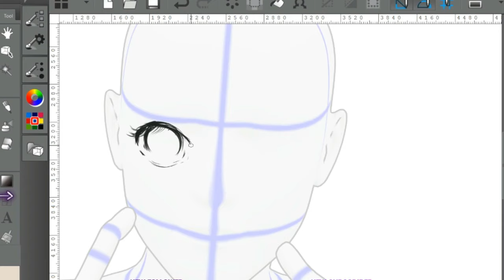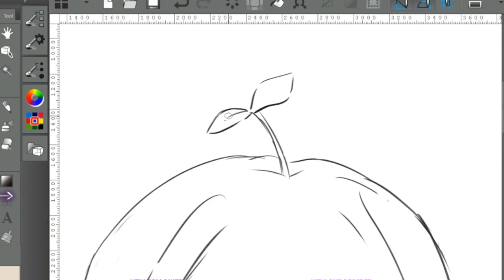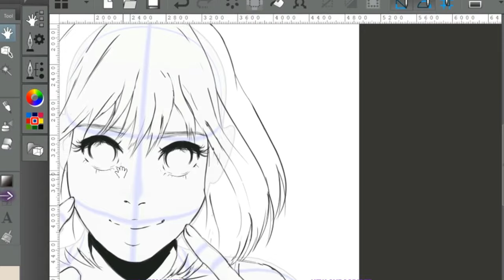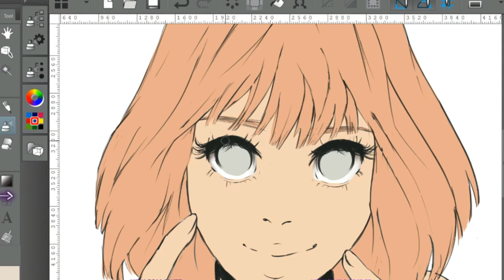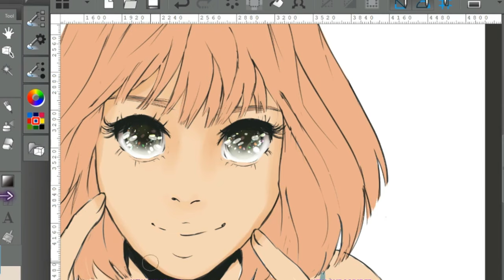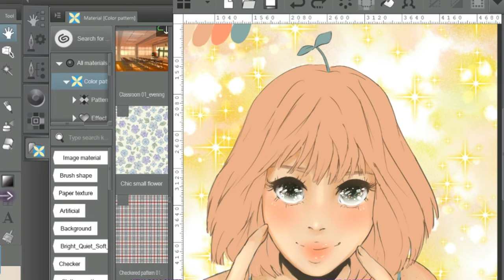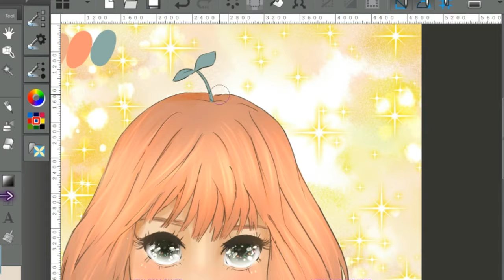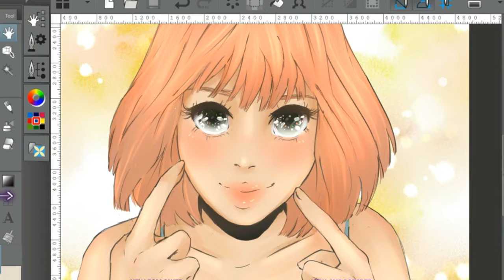MOE [CLIP STUDIO PAINT]